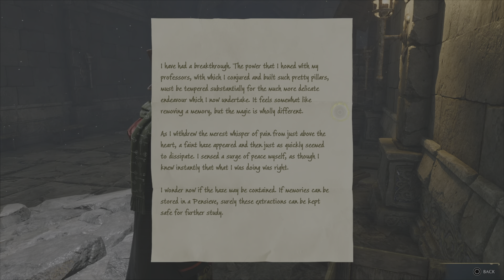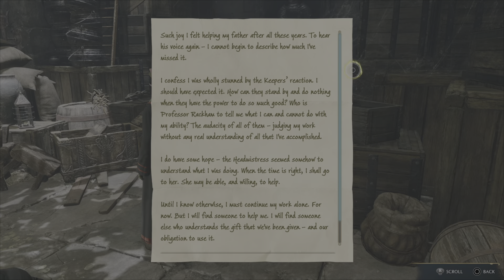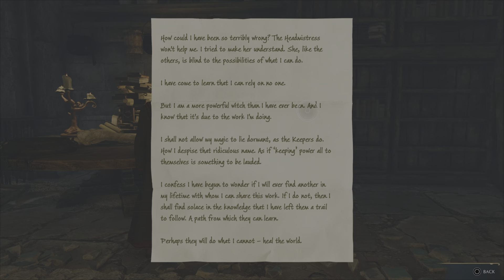Hogwarts Legacy : Playthrough Part 21 - In The Shadow Of the Mountain - Sebastian sallow #5